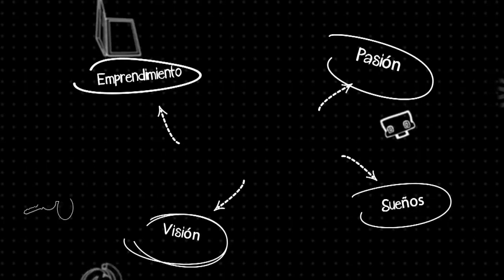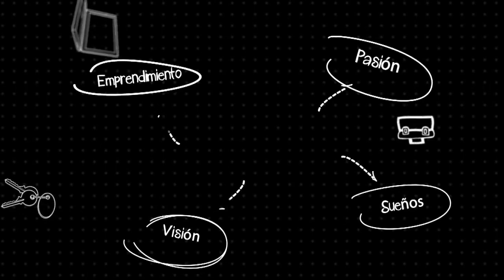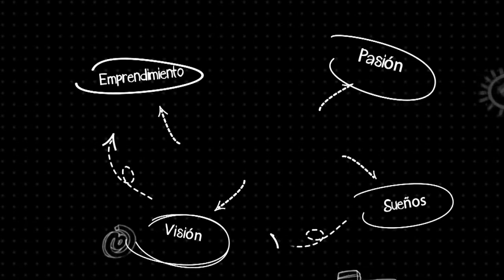La verdad detras del éxito Con Jardiel Gonzalez 720p